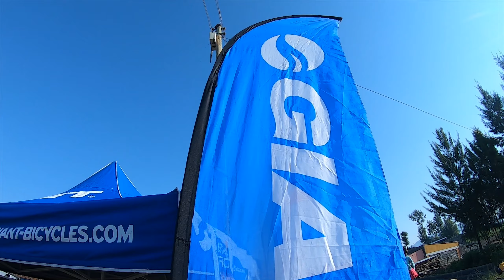Black Mamba Race Series (Nakuru Edition) - The Battle of The Fixies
40 racers on fixies, 13.5 kilometers of pedaling and an elevation gain of 557m.

The second Edition of the Black Mamba Race series wasn't easy. Men and women with big dreams and determination showed up with big gears and put their legs of steel to the test

Organised by Sule, watch this video to see how the battle of the fixies went down.

Special thanks to Arsher Lomo for taking the footage.